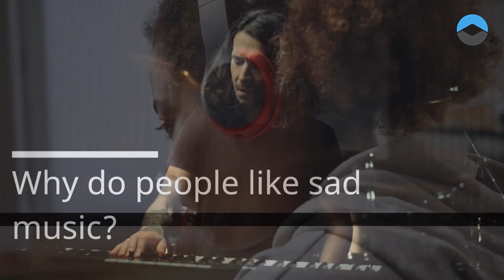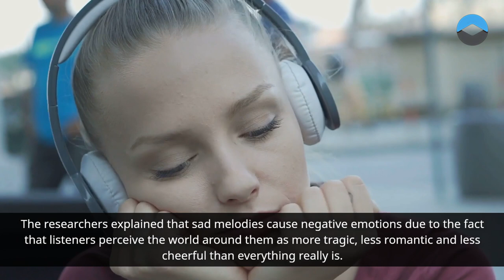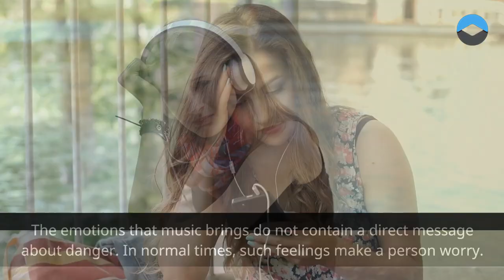why do people like sad music ?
Japanese scientists have found that in fact, sad music can cause positive emotions. Ai Kawakami, a spokesperson for the research team, said the experiments helped explain why people like such music.